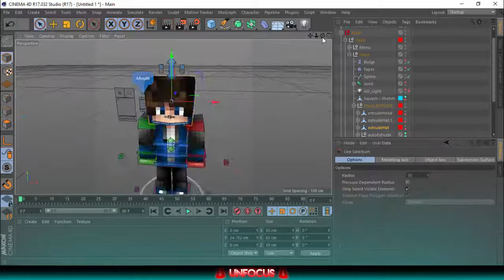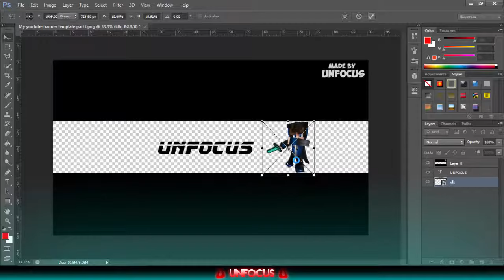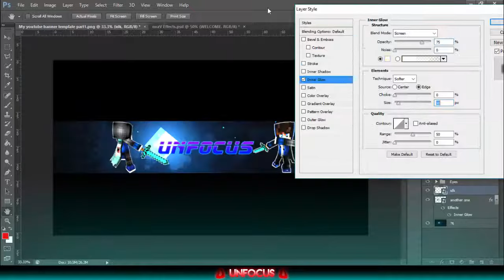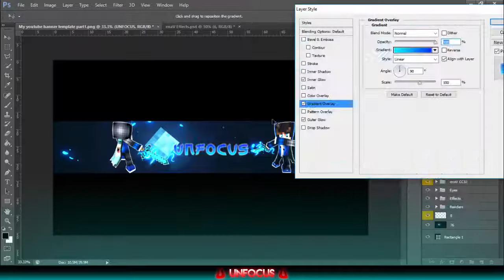New Awesome Banner For Myself (SpeedArt #15)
ladies and gentle men... i say this is the best  minecraft banner i ever made but also i was just tesing some new stuff i got in the vid